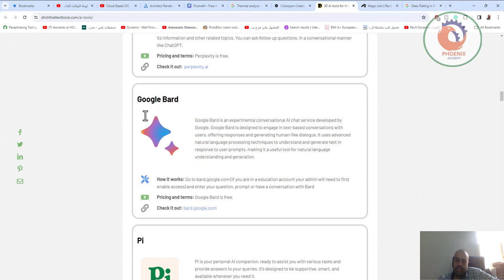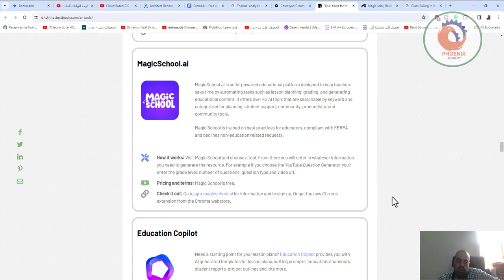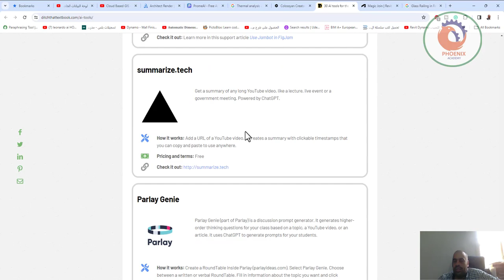افضل ثلاثون اداة ذكاء اصطناعي للمدرس و لتطوير التعليم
❤️ روابط التواصل
✅ انستجرام